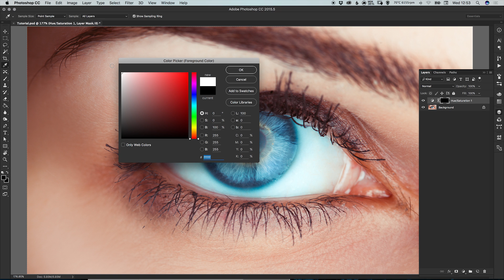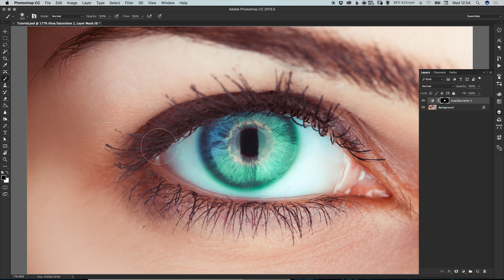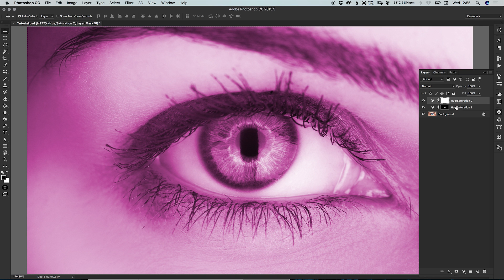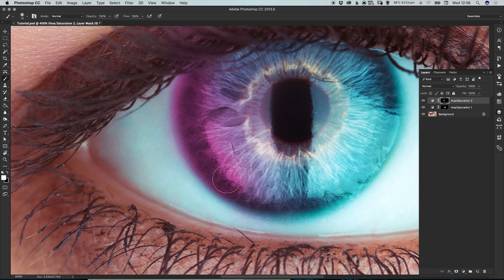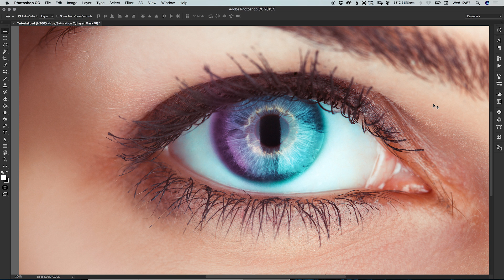How to Change Eye Colour in Photoshop